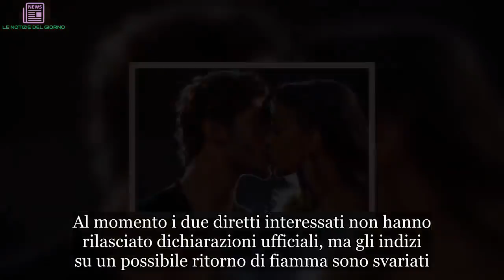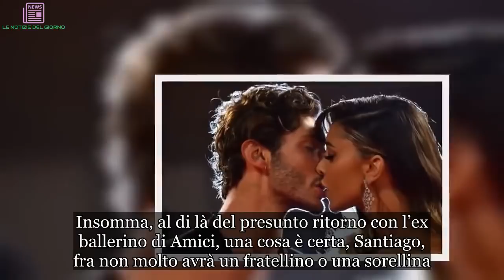Scoppia la passione tra Belen Rodriguez e Stefano De Martino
Un amore mai finito
Scoppia la passione tra Belen Rodriguez e Stefano De Martino che sono stati paparazzati durante un bacio e il gossip si è scatenato. I due stanno insieme? Vogliono tornare insieme? Sperano di ricostruire la loro famiglia insieme al figlio Santiago?

Al momento i due diretti interessati non hanno rilasciato dichiarazioni ufficiali, ma gli indizi su un possibile ritorno di fiamma sono svariati. I fan, con molta enfasi, manifestano la loro volontà di rivedere la coppia insieme. Insomma, dopo il ritorno artistico e non solo, di Al Bano e Romina Power, si aspetta solo quello ufficiale tra i genitori del meraviglioso Santiago De Martino.

Gravidanza in arrivo?
Finalmente scoppia la passione tra Belen Rodriguez e Stefano De Martino attraverso un messaggio molto significativo. Belen si è limitata a svelare, in un’intervista, di “essere in un momento particolare della propria vita” e di desiderare un altro figlio. Non sappiamo se le due cose sono correlate e se, forse, a breve, rivedremo lei e Stefano insieme.

In ogni caso, nelle Instagram Stories della soubrette è apparso un messaggio piuttosto criptico, riportato dal Messaggero. Il desiderio di gravidanza sarebbe davvero alle stelle e poi, con fare molto attento, i fan starebbero ipotizzando il ritorno con l’ex ballerino di Amici proprio perché è stata l’unica grande storia d’amore della showgirl argentina.

Meditazione time
Ecco che scoppia la passione tra Belen Rodriguez e Stefano De Martino attraverso un messaggio molto importante. La showgirl argentina sembra in un momento di riflessione e meditazione, in cui si prepara ad accogliere un nuovo cambiamento importante, uno scombussolamento nella sua vita. Insomma, al di là del presunto ritorno con l’ex ballerino di Amici, una cosa è certa, Santiago, fra non molto avrà un fratellino o una sorellina. I fan attendono con molta ansia tale avvenimento speciale.